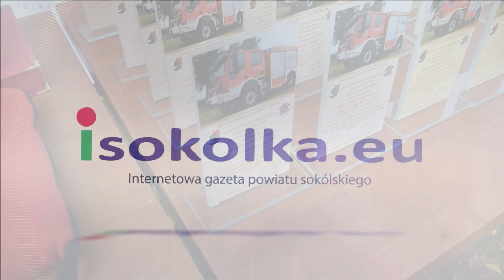Przekazanie wozu strażackiego druhom OSP